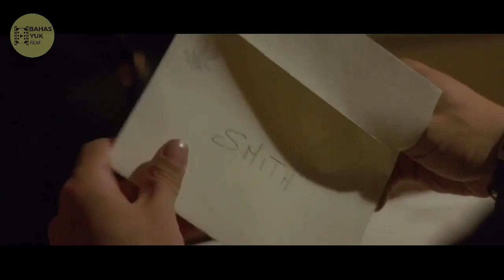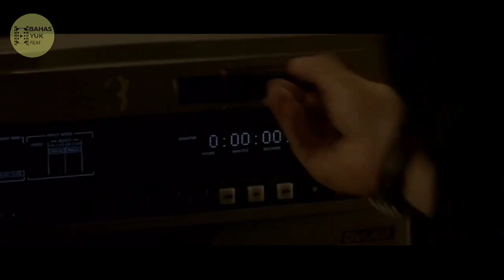Ketika JET LI Diremehkan ! Disaat inilah Dia Melakukan Hal Tak Terduga || Alur Cerita Film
Film Action Beladiri : Kiss Of The Dragon

Halo semua , divideo kali ini saya akan membahas alur cerita film yg berjudul Kiss Of The Dragon.

Film ini mengisahkan seorang intelijen dari kepolisian china yg datang ke prancis untuk menangkap seorang buronan raja n4ek0b4. Namun disana ia dikhianati oleh seorang perwira Prancis dan difitnah atas kasus  p*mb*n*han yg ia lakukan.

Penasaran dengan film yg satu ini,,, mari kita bahas alur ceritanya..